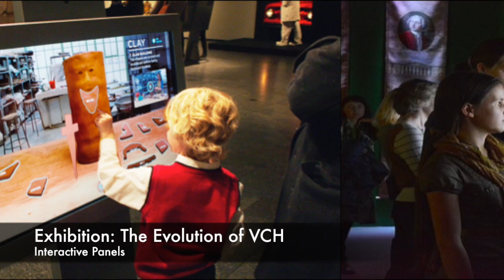TCA488 - Victoria Theatre & Concert Hall Opening 2015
This video is a school project for Opening of Victoria Theatre & Concert Hall 2015.